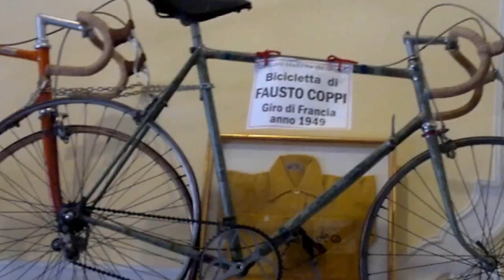Riding near the lake of Como. Passo del Ghisallo.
Passo del Ghisallo
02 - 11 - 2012